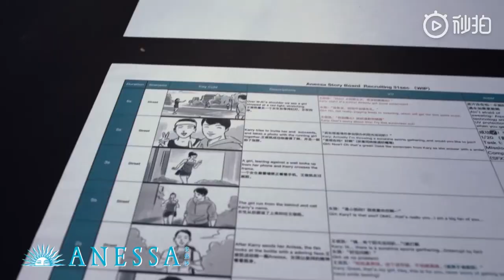190410 Vương Tuấn Khải _ Hậu trường ghi hình quảng cáo kem chống nắng Anessa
190410 Vương Tuấn Khải _ Hậu trường ghi hình quảng cáo kem chống nắng Anessa